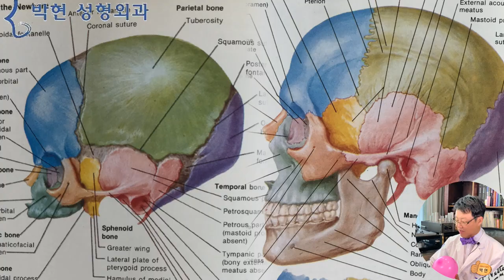신생아 옆으로 재우기 - 엎드려 재우기로 만든 아기 두상과 얼굴뼈 작아지는법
지난시간에 얼굴이 작아 보이는법으로 얼굴의 입체감을 결정하는 얼굴깊이에 대해 설명을 드렸는데요

얼굴의 사이즈는
얼굴의 가로길이
그리고 얼굴의 세로길이
그리고 옆 얼굴에서 재는 얼굴 깊이로 이루어져 있습니다.

동양인과 서양인의 얼굴 차이는
동양인의 얼굴 가로길이대 세로길이는 1:1.3 이고
서양인은 1:1.5로 서양인이 가로폭이 좀 좁은 편이고요더 많은 차이는 옆얼굴에서 귓구멍에서 얼굴 전면부까지의 얼굴 깊이입니다.

장두형 두개골(Dolicocephaly)
단두형 두개골(Brachycephaly)
입니다.

요즈음 납작한 뒷통수를 성형하는 뒷통수 성형, 그리고 앞통수를 볼록하게 하는 성형이 있습니다만
장두형 두개골과 단두형 두개골의 진정한 의미로는
얼굴뼈는 두개골 아래에 붙어 있기 때문에
장두형 두개골인 경우 얼굴뼈도 입체적으로 만들어지기 때문이겠습니다.

제가 유튜브 시작한 초창기에
‘개나 소나 있는 쌍꺼풀이 왜? 난 없을까요?’ 라는 동영상을 찍으면서
동양인이 쌍꺼풀이 없어지고, 코가 납작해지고, 얼굴형이 평면적으로 된 것이 2만년전 시베리아의 추위에 적응하느라 알렌의 법칙에 의한 것이라고 말씀 드렸듯이
원래 인류의 조상은 장두형인데, 우리 조상인 몽골리안은 단두형으로 진화!! 한것입니다.

여기 동양인 아기와 서양인 아기의 얼굴형이 많이 특리죠?
어릴때는 하관의 발육이 적고 이마와 눈의 발육이 빨라서
서양인 아기의 눈이 아주 깊습니다.

지난 동영상에서 사례자가 자긴 얼굴이 큰데 왜 요즈음 아이들은 얼굴이 작을까? 하는데요
30년 세대 차이로 뇌가 작아질 리는 없을테고요
또한 인종이 변하지는 않았을것입니다.

이는 아기 엎드려 재우기, 혹은 신생아 엎어 재우기 등의 문화적 변화도 있는데요
대천문 숨구멍
두개골이 말랑말랑 할 때입니다.

이를 풍선으로 예를 들어드리면
뇌의 용적은 1350cc로 똑 같다고 할 때
엎어 재우거나 옆으로 뉘일 경우
이렇게 옆에서 눌리게 되므로 정면에서는 얼굴이 좁아 보이겠고요
또 광대뼈가 눌리면서 조금 가로폭이 줄어드는 영향도 있겠습니다.

그래서 저도 뒷통수가 납작한데요
1960년대에는 뒷통수가 납작하면 순~하다 라고 했답니다. 아기가 눕혀 놓으면 엄마 안 괴롭히고 쌔근쌔근 잘 잤기 때문이라고 합니다.

아기 엎드려 재우기는 신생아 돌연사랑 연관이 있다고 조사되어서 1990년대 서구에서는 아기 엎어재우기 대신, 바로 눕혀 기르라고 캠페인이 벌어졌습니다만, 서양인은 유전적으로 코가 높고 눈이 깊은 얼굴형이라 납작 머리가 되었다고 얼굴까지 퍼지지는 않겠습니다. 아기 엎어재우기는 코가 막히지 않도록 폭신한 이불은 안 됩니다.

오늘은 얼굴을 시각적으로 작아보이게 하는 아기 엎어재우기에 대해 말씀 드렸는데요,
이는 이영상을 보시는 분들은 이미 지났으므로 할 수는 없지만 자녀를 낳았을때는 한번 고려해 볼만 하고요
비록 두개골은 장두형으로 태어 나지 못하였어도
코옆꺼짐을 융기 시켜서 장두형 얼굴로 만드는 방법도 있으니까요
두개골은 그렇다 하더라고 현대 성형수술의 발달로 장두형 외모를 만들 수 있다는 점에 대해서 말씀 드렸습니다.

눈 코 입을 연예인과 똑 같이 만들어도 연예인 얼굴이 되지 않고 강남언니 얼굴이 되는 이유도 이러한 원인이 있는데요, 이에 대해서는 다음번 영상에서 더 설명드리도록 하겠습니ᅟᅡᆮ.